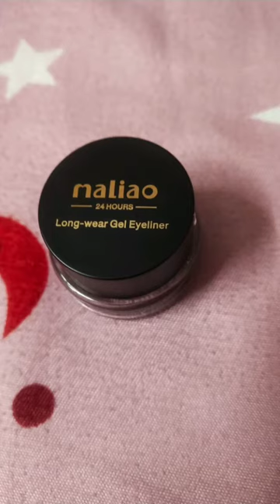How to do Basic eyeliner tutorial for beginners by Mua Sony Kaaur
To start of it's better to begin using cake liners and than shift to liquid or gel liners.

Cake eyeliner is easy to apply,  spread as smoothly or thickly as gel or liquid liners. Gel liners are matte and glide on easily. They sometimes come in a little pot with a brush.
Line the eye just above the lash line on the top lid and just below on the bottom lashes. ... A cake or liquid eyeliner works well as it won't shift from the outer corner where it can get damp from your eyes natural moisture.
For complete guide watch this video step by step tutorial on how to apply basic eyeliner

*Leave a comment describing how you are liking our videos . You can also post question/ query related to the above video.